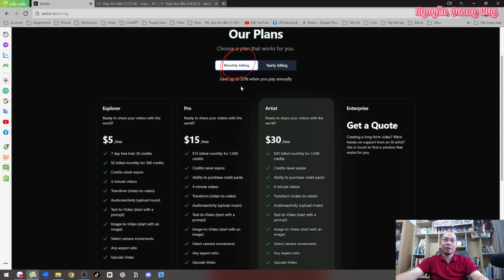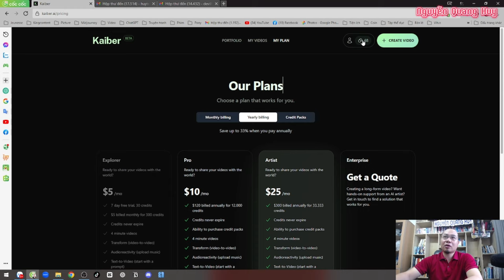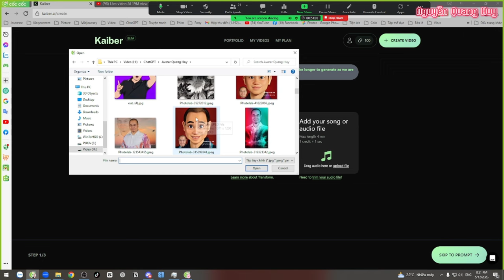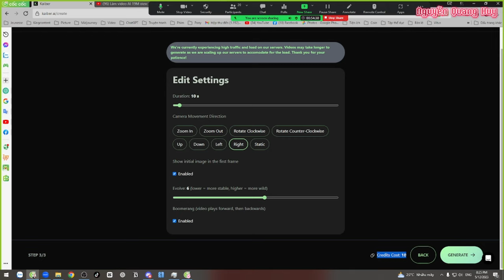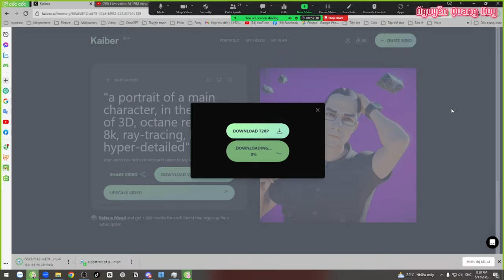Hướng dẫn tạo video AI với Kaiber - Nguyễn Quang Huy